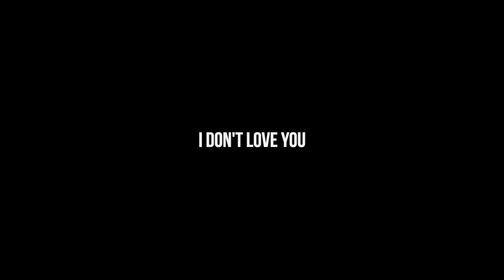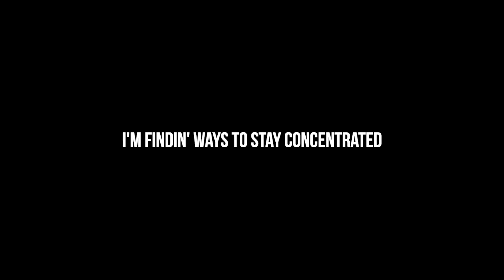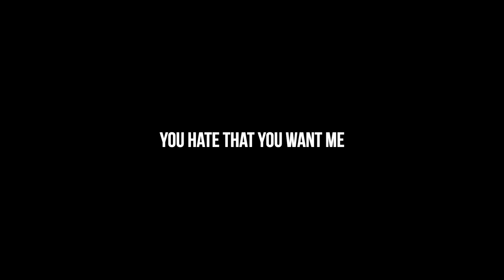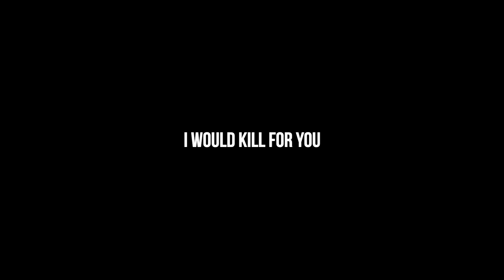The Weeknd & Ariana Grande - Die For You (Remix) // + lyrics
Love you! Stay safe and see you soon!